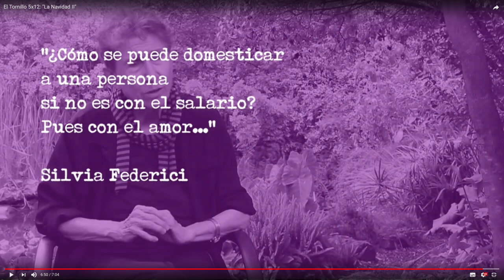240803 Manifestación Hospital de Laredo